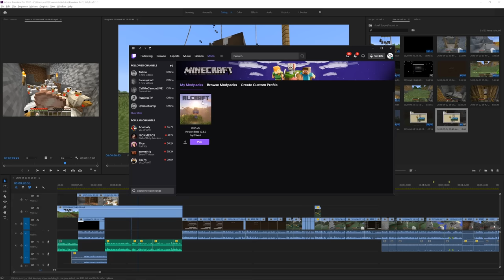Sleep Deprived RLCraft (pt. 1)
I have an instagram, it's Boffyyyy, please go follow so that I feel popular